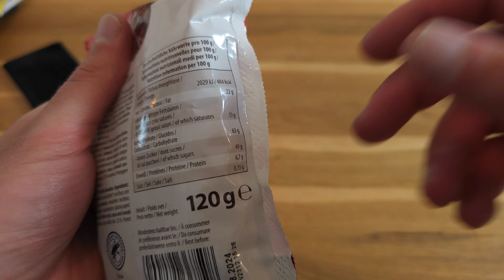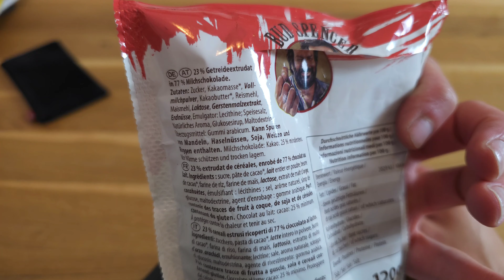Ich war verzweifelt und brauchte den Content | Bud Spencer Malt Balls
Ich teste für euch die Malt Balls von Bud Spencer die sicherlich irgendwo an Malteser erinnern sollen. Diese Süßigkeit hier, funkt aber nicht so richtig
▶️Kanalmitglied werden um mich zu unterstützen: